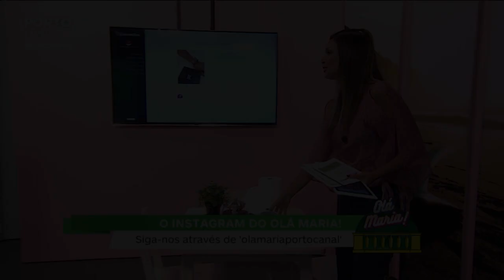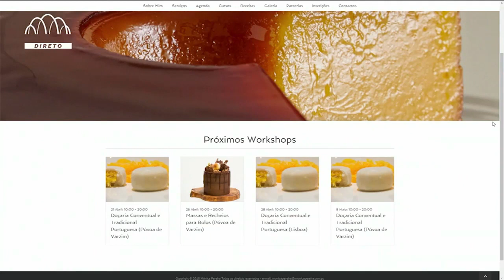Os Meus Waffles: Monica Pereira - Olá Maria - 19/04/2018